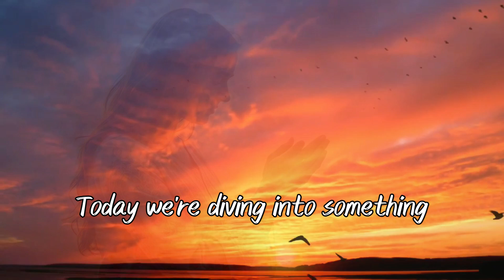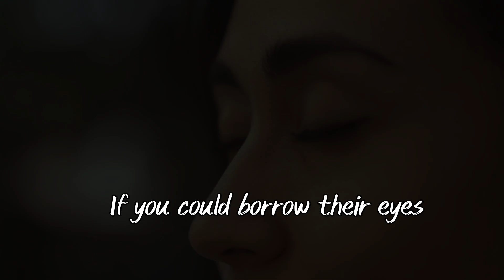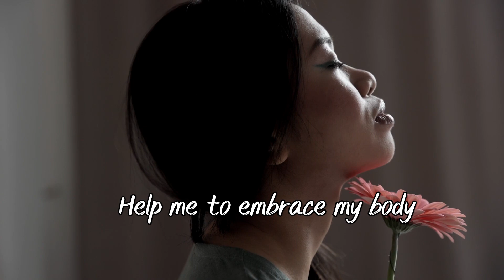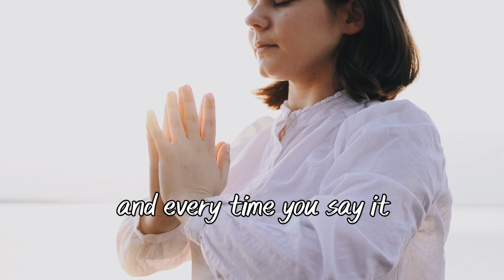Prayer For Skin Healing | Acne, Allergy, Pimples, Eczema, Disease, All Problems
🙏 **Welcome to Soulful Morning Prayers!** 🙏

In this video, we present a powerful healing prayer specifically designed for those suffering from chronic skin diseases. Through the power of gratitude and divine intervention, we believe that healing is possible. Join us in this heartfelt prayer and let the soothing words bring comfort and hope to your soul. 🌟

Let's embark on this journey of healing and gratitude together. 🙏